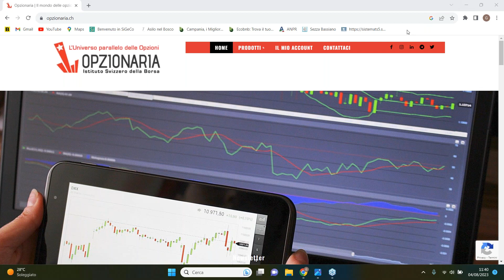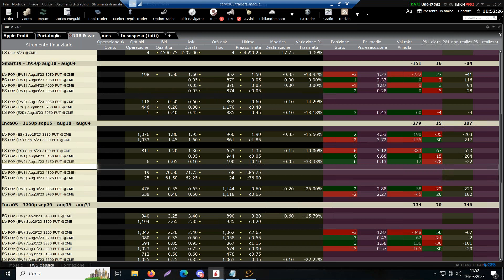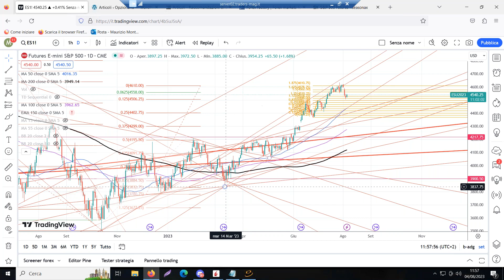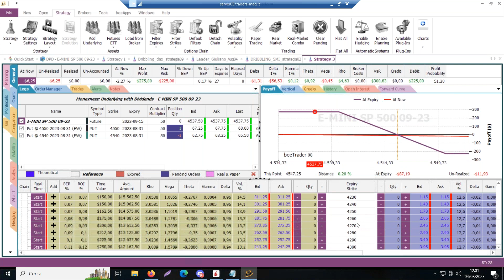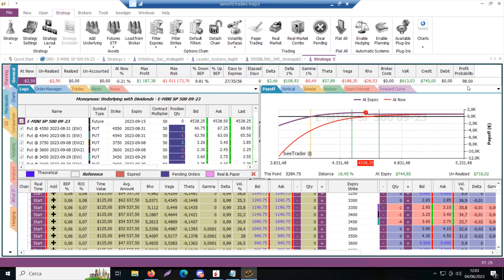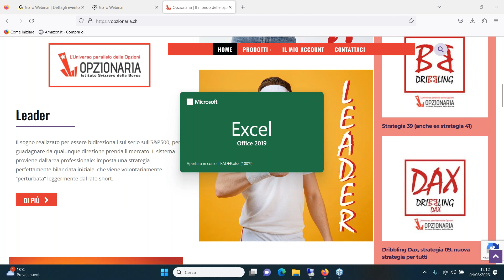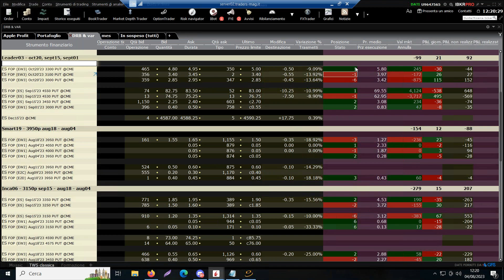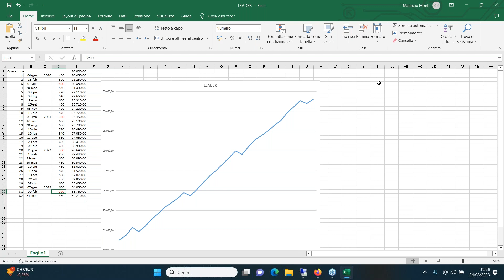La Potenza del Doppio Profitto di Leader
Nelle strategie di Opzionaria, Leader ha inserito per la prima volta il concetto della bi-direzionalità: il profitto da entrambe le direzioni del mercato.

Opzionaria ci ha insegnato che il passare del tempo è una fonte di profitto: così, Leader non rinuncia a guadagnare dal passare del tempo e aggiunge l’opportunità di guadagnare dalla direzione.

Non solo: essendo bi-direzionale, Leader porta a tuo vantaggio una probabilità altissima di guadagnare spesso due volte: dalla direzione e dal passare del tempo.

La bi-direzionalità non è un sogno: se la sai usare diventa un modo formidabile per investire in opzioni con rischio contenuto e profitti costanti.

Relatore: Maurizio Monti, editore dell’Istituto Svizzero della Borsa
Presenta: Luciano Lo Casto, editor in chief dell’Istituto